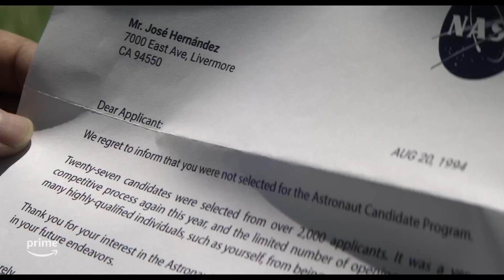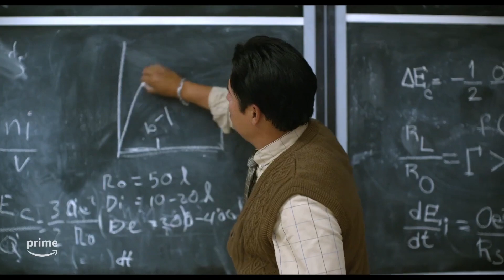A MILLION MILES AWAY Trailer 2023 Michael Peña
Follows Jose Hernandez, the first migrant farmworker to travel to space. A tale of perseverance, community and sacrifice to accomplish an impossible dream.

Director: Alejandra Márquez Abella
Writers: Bettina Gilois, Hernán Jiménez, Alejandra Márquez Abella
Stars: Michael Peña, Rosa Salazar, Garret Dillahunt